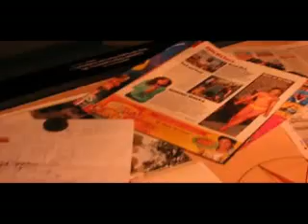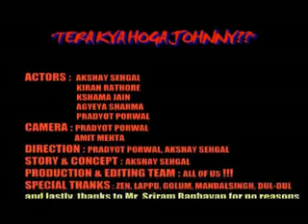Tera kya Hoga johnny